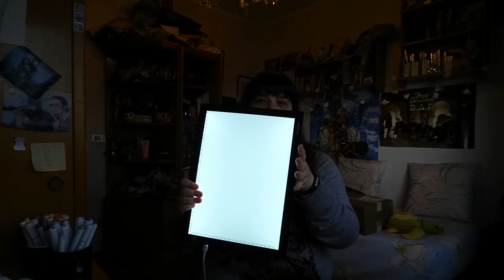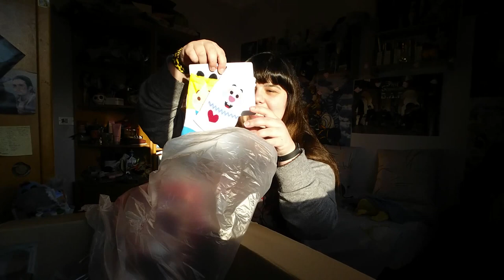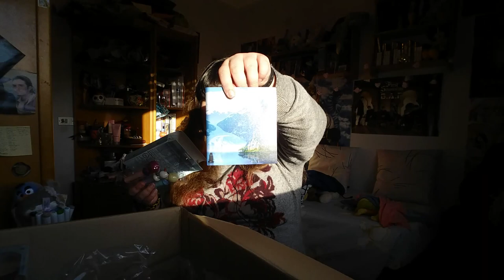He caído en las redes del capitalismo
Hola chavales, gracias por avisarme que el otro vídeo estaba mal. Vuelvo para comentaros las novedades en mi vida y hacer un resumen a mis últimas compras.

No sé porqué me aceleré hablando... si estaba tan ricamente sola en casa. Esta vida del capitalismo estresa a uno.

Links:

Link 2 para comprar copics (de donde estoy esperando que lleguen)